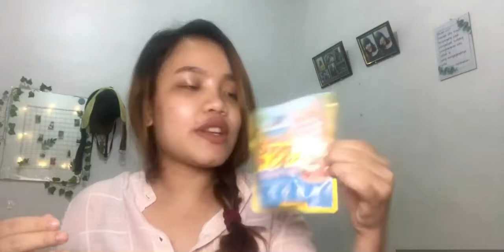Review cat food SUPER CAT (adult) || Gak worth it kah ???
Kali ini aku mau review2 lagi nih, tentang makanan kucing Super Cat